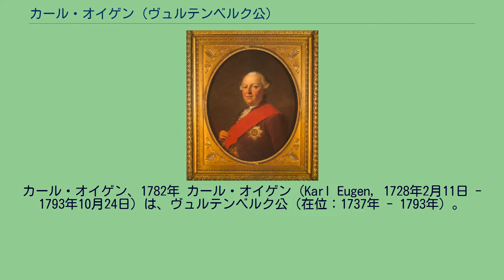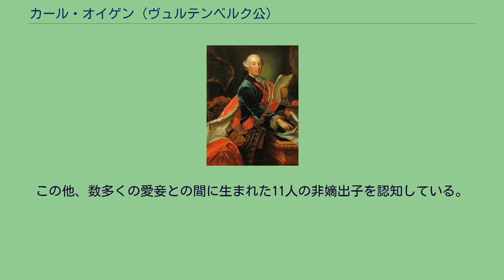カール・オイゲン (ヴュルテンベルク公)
カール・オイゲン、1782年 カール・オイゲン（Karl Eugen, 1728年2月11日 - 1793年10月24日）は、ヴュルテンベルク公（在位：1737年 - 1793年）。
カール・アレクサンダーとトゥルン・ウント・タクシス侯アンゼルム・フランツの娘マリー＝アウグステの間の長男。
ルートヴィヒ・オイゲン、フリードリヒ2世オイゲンの兄。
1728年、当時ヴィンネンタール公だったカール・アレクサンダーと妃マリー＝アウグステの間の長男としてブリュッセルに生まれた。
1737年に父の死と同時に僅か9歳でヴュルテンベルク公爵位を相続したが、余りに幼いため傍系の親族であるヴュルテンベルク＝ノイエンシュタット公カール・ルドルフ（1738年に死去）、次いでヴュルテンベルク＝エールス公カール・フリードリヒが摂政として公国を治めた。
カール・オイゲンはプロイセン王フリードリヒ2世の宮廷で教育を受けた。
1744年、カール・オイゲンはブランデンブルク＝バイロイト辺境伯フリードリヒと妃ヴィルヘルミーネの一人娘でプロイセン王フリードリヒ2世の姪でもあるエリーザベト・フリーデリケ・ゾフィーと結婚した。
夫妻の間に生まれた一人娘は生後13カ月で亡くなり、エリーザベトは1756年に夫の許を去って実家のバイロイト宮廷に戻り、1780年に亡くなったが、2人は決して離婚しなかった。
カール・オイゲンは妻エリーザベトを顧みずに数多くの愛妾を囲い、認知しただけでも11人の庶出子をもうけた。
カール・オイゲンは1785年に最後の愛人だったフランツィスカ・フォン・ホーエンハイムに伯爵夫人の称号を与えて彼女と貴賤結婚し、さらに晩年の1790年にはフランツィスカを正式な妻としてヴュルテンベルク公妃を名乗らせた。
カール・オイゲンは治世初期には強圧的な為政者であった。
彼は1744年、父に重用されたユダヤ人財務顧問で父の死後に刑死したヨーゼフ・ズュース・オッペンハイマーの墓を掘り起こさせ、領民への見せしめとしてオッペンハイマーの死体を鉄の籠の中に吊るして公開した。
この死体はその後6年間シュトゥットガルトの絞首台にさらされ続けた。
1751年から1759年にかけ、カール・オイゲンは自分の顧問官で高名な自由主義的法学者だったヨハン・ヤーコプ・モーゼルと激しく対立した。
モーゼルが公爵の絶対主義傾向を痛烈に非難したためである。
1759年、ついにカール・オイゲンはモーゼルを「体制転覆を意図した文書」を執筆した咎で告発し、5年間モーゼルを投獄した。
しかし1764年にモーゼルが解放された際、フリードリヒ2世の仲裁により、カール・オイゲンはモーゼルに以前の官職、地位及び称号を返している。
カール・オイゲンは文学者フリードリヒ・フォン・シラーの最初期の後援者の1人だった。
カール・オイゲンは1765年にルートヴィヒスブルクに公共図書館を設置したが、これは現在のバーデン＝ヴュルテンベルク州立図書館の前身である。
また、シュトゥットガルトの新宮殿、ソリテュード宮殿、ホーエンハイム宮殿など現在のヴュルテンベルクに残る重要な数多くの宮殿を築かせた。
しかし数多くの宮殿の建設をはじめとする彼の莫大な散財のためにヴュルテンベルクの財政は破綻に追い込まれた。
このため、カール・オイゲンはフランス政府からの莫大な融資を受けるかわりに、大勢のフランス軍がヴュルテンベルクに駐屯することを認めざるを得なかった。
1793年、ホーエンハイムで死去した。
公爵位は弟のルートヴィヒ・オイゲンが相続した。
最初の妻エリーザベトとの間に娘を一人もうけたが、幼くして死んだ。
この他、数多くの愛妾との間に生まれた11人の非嫡出子を認知している。
また、カール・オイゲンには認知していない者も合わせると77人の非嫡出子がいたといわれる。